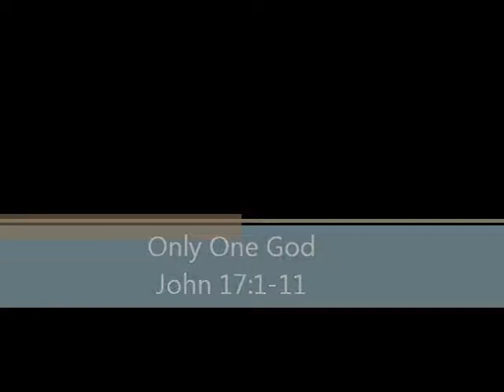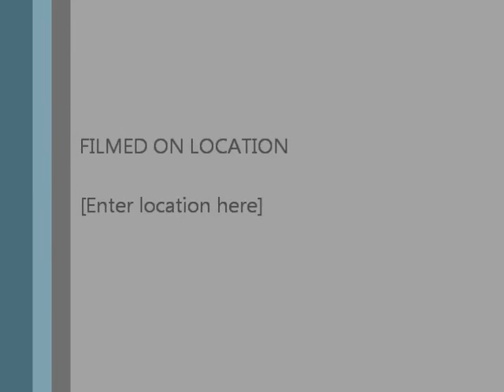5 28 17 Only One God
Pastor Thomas Eaves, St. John's Lutheran Church, Barnesville, MN